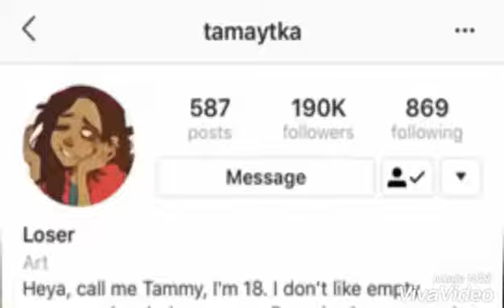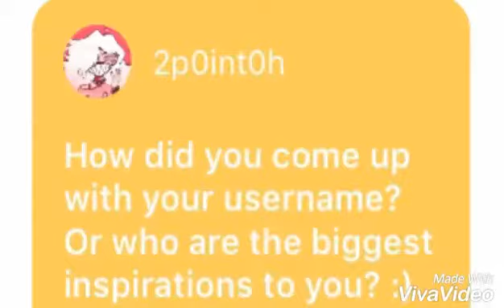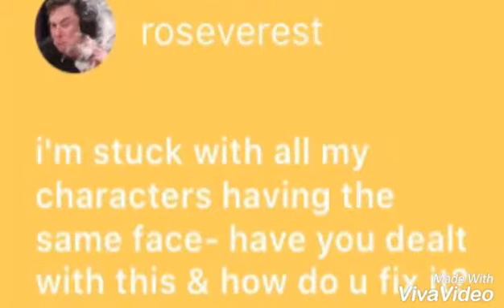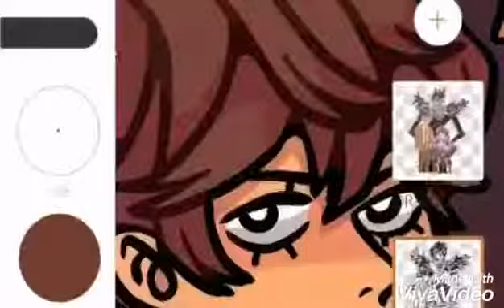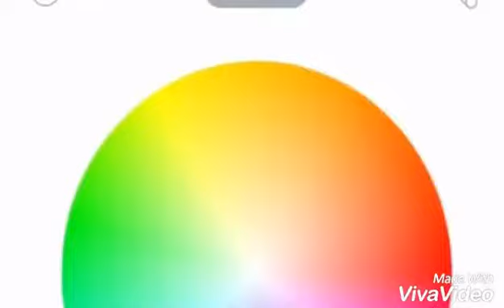⭐ Answering random questions⭐ +Death Note fanart speedpaint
The song I used in the background in
H.1 - pray
And
$ucc - Siomai Rice

Sorry if I wasn't able to put the coloring part of the speed paint. Some of the clips got lost
😢 I also wasn't able to answer all your questions, but maybe in the next vid